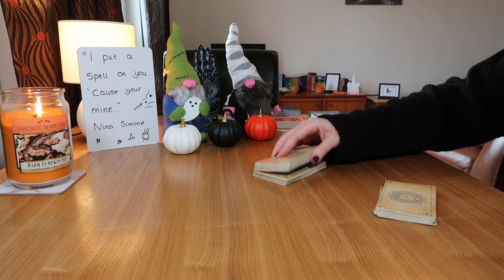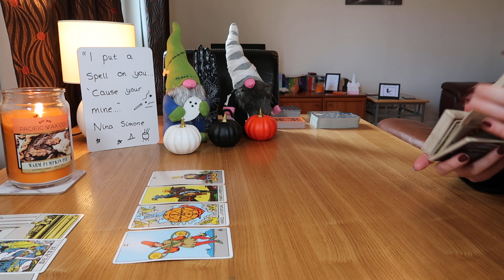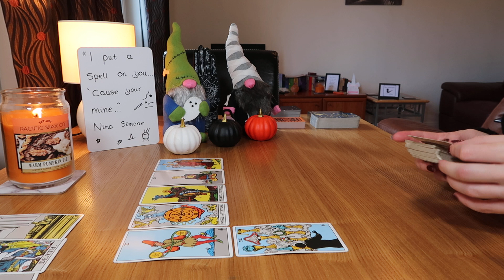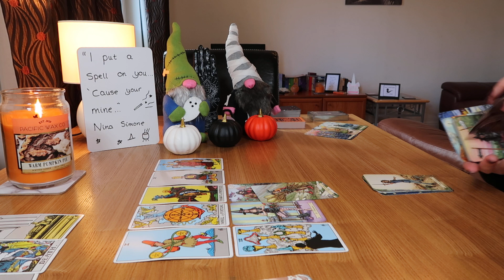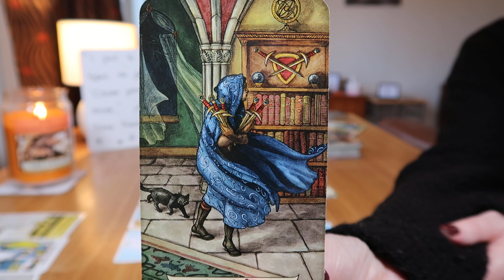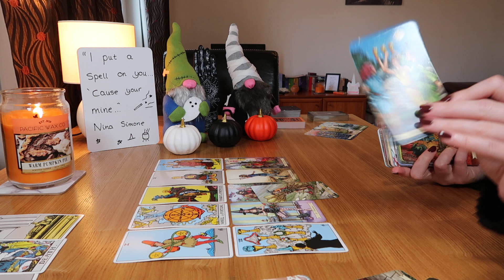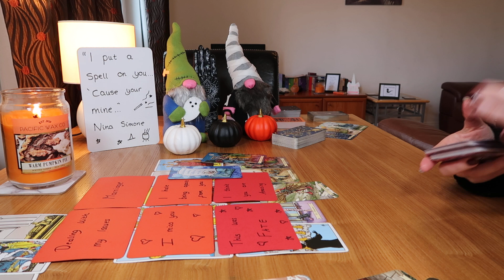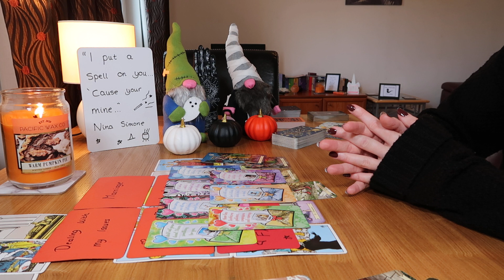♋💖💟CANCER~URE PERSON WAS HEALING FROM A PAST CONNECTION BUT THINGS ARE ABOUT 2 START MOVING💪💥💌👩‍❤️‍👩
♋💖💟Cancer, your person has finally cast of the shackles of a past bad connection that was keeping them stuck. They are feeling so free and happy and *now* they're ready to date you! Spirit kept you guys apart until they dealt with their issues ~ but things are going to start moving now, there is communication coming in. They are ready to give you their heart and they intend for this to lead to commitment and sharing a life with you.